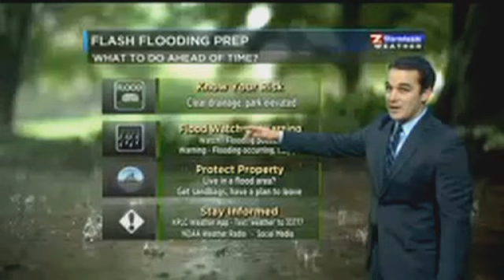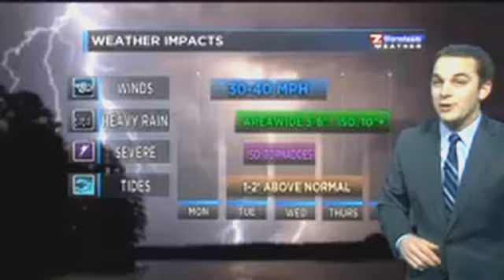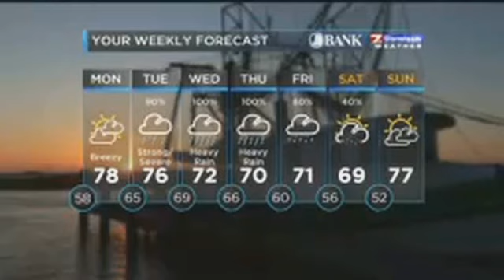Zack's Forecast - March 6 (Louisiana Flooding Rain Event)